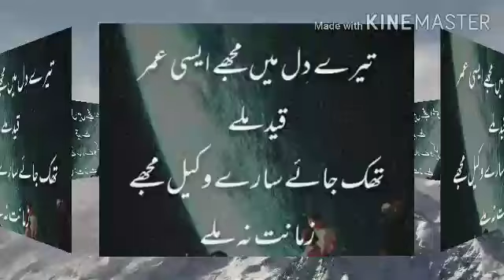Tery Dil main | poetry | WhatsApp | short video